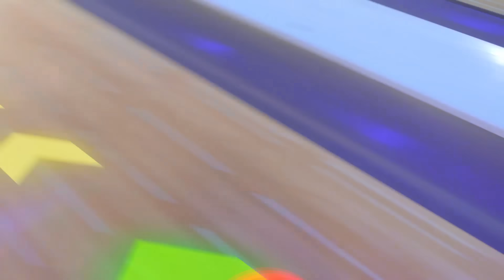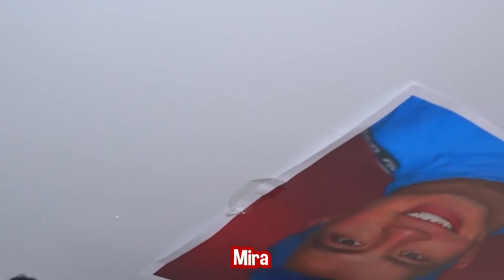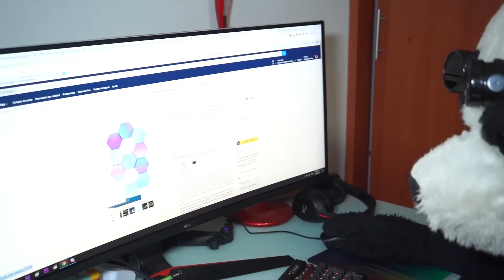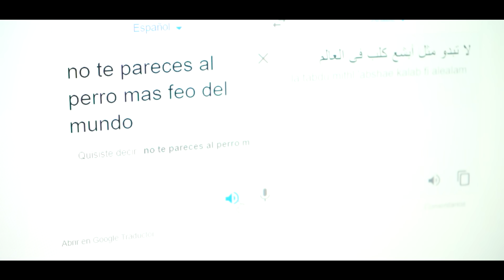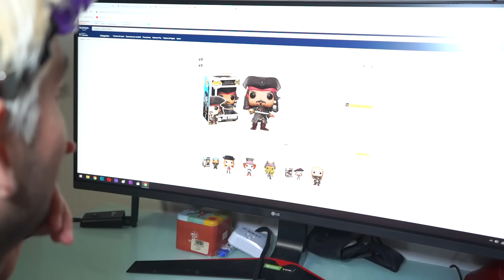IMITANDO A NANDO POR 24 HORAS - Yolo Aventuras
24 horas imitando a Nando. Siendo mi hermano por 24 horas, se enoja mucho.

Gánate una PS4 y una Nintendo Swtich siguiendo estos dos pasos

Luego envíanos capture a nuestros Instagram para comprobar que seguiste los dos pasos.